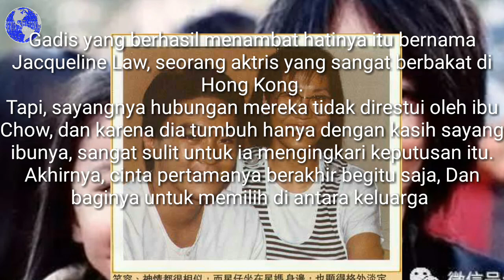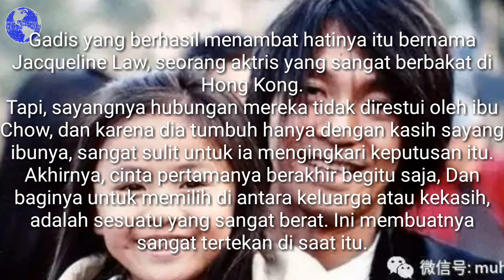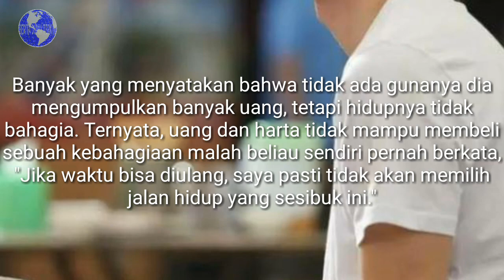Masih Ingat Aktor Stephen Chow, Begini Nasibnya Sekarang ........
Pria yang dilahirkan pada 22 Juni 1962 ini sudah melalang buana di dalam dunia perfilman, baik sebagai aktor, sutradara, penulis naskah, maupun penerbit.
Dia kerap membintangi dan mengarah film-film berunsur komedi yang sangat terkenal.